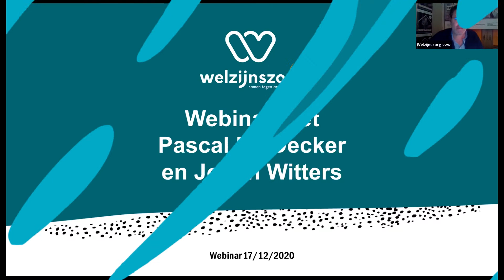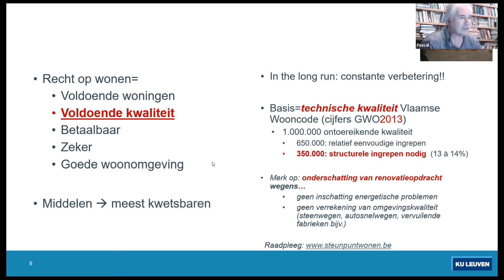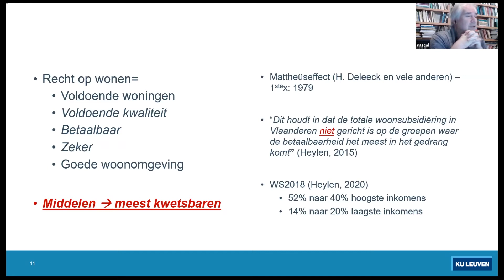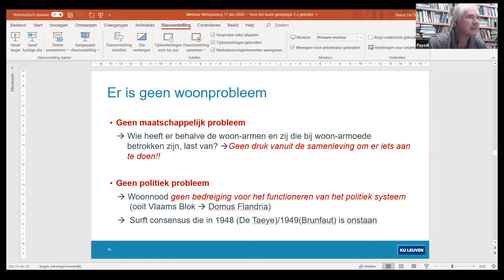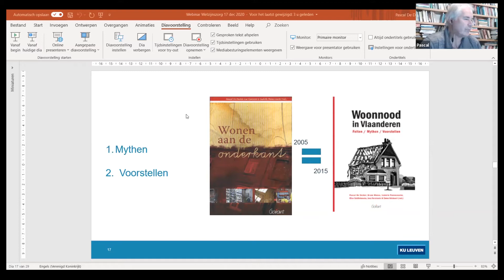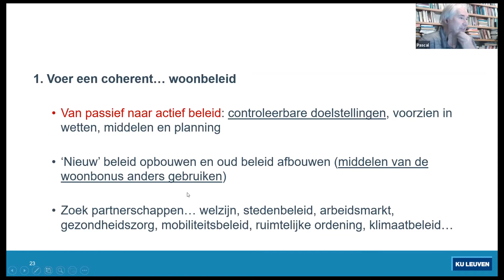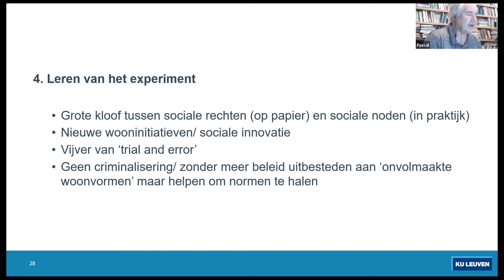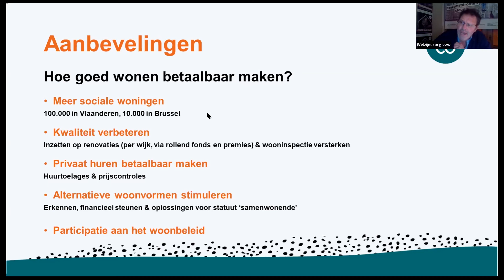Webinar met Pascal De Decker & Johan Witters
Een boeiend webinar over wonen anno 2020 met de sprekers prof. Pascal De Decker, hoogleraar KULeuven en Johan Witters van Kras vzw.
Educatief medewerker bij Welzijnszorg vzw Kris Dom is onze gastheer.